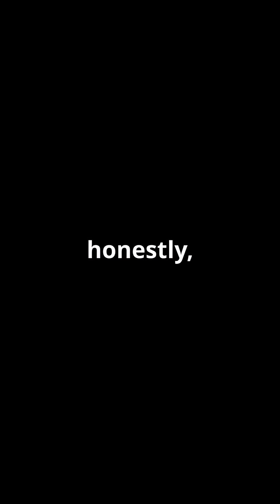Why Your Cat Ignores Your Music! The Science Explained!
Did you know that cats can hear sounds up to 85,000 Hertz, far beyond the human range of 20,000 Hertz? In this video, we reveal the amazing world of feline super-hearing and explore why standard human music may not be appealing to our furry friends. Discover how scientists have created special music designed just for cats, featuring high-pitched tones and kitten-like purring that many felines find soothing. If you’re curious about what makes your cat purr with delight, don’t miss this fascinating look into how music can be tailor-made for pets! Enjoyed learning something new?